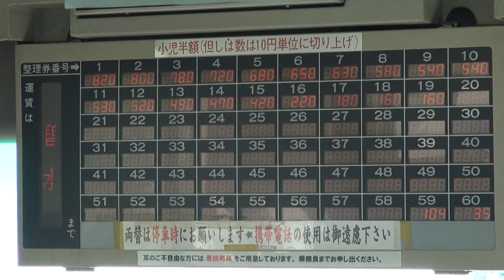沿岸バス アナウンス 留萌～旭川駅前行き（32）「碧水」[北竜町]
1:10 国道233号・国道275号交点
1:25 碧水 停留所